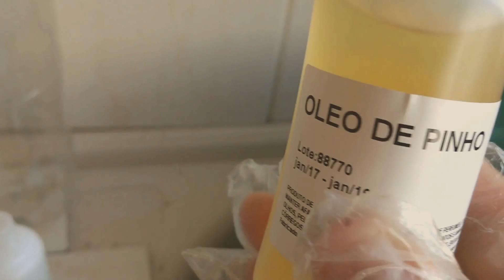DESINFETANTE E AROMATIZADOR DE PINHO PRA CASA TODA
Experimente nossas receitas e nos diz se gostou.
Abraços

INGREDIENTES:

- 100 ML ÓLEO DE PINHO
- 100 ML DE BRANCOL
- 500 Ml VINAGRE DE ALCOOL ( OBS. NO VÍDEO NÃO FOI CITADO)
- 15 LITROS DE ÁGUA

DESINFETANTE E AROMATIZADOR DE PINHO, CHEIRO MUITO FORTE, IGUAL O COMPRADO NO MERCADO. FÁCIL PREPARO, VALOR EM CONTA, RENDE MUITO. BOA OPÇÃO PRA VENDAS.